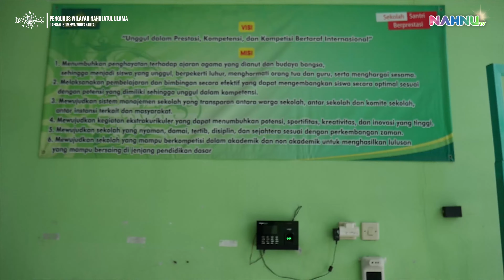SERAH TERIMA JABATAN BADAN PENYELENGGARA PENDIDIKAN, PENGUKUHAN KEPALA SEKOLAH & KOMITEN SDNU SLEMAN